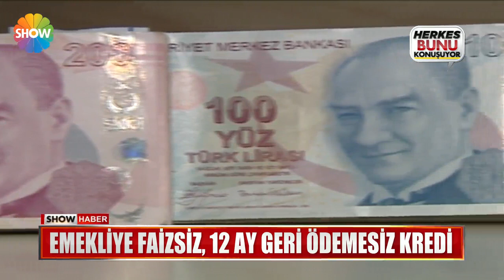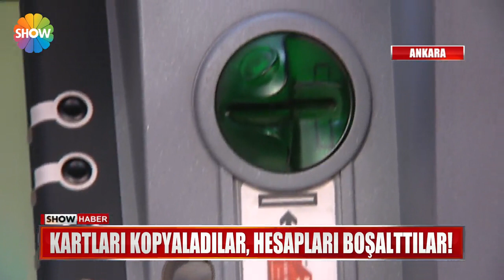Show Ana Haber 30 05 2016